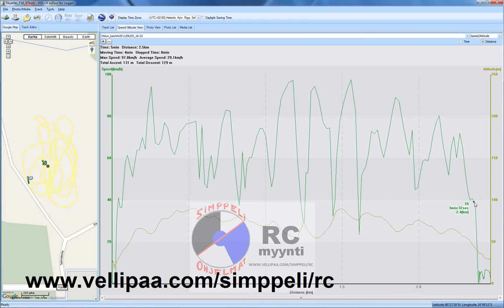Skyartec F-16 97 km/h, lentodataa Holux 1200 GPS data loggerilla.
Eli tässä GPS tallenne vakiosta  F16 puhallinkoneesta heti RC-Freestyle
Suomen Cup (2/4) osakilpailun jälkeen Vantaan Petikosta.

Tässä lennossa haettiin vielä vähän säätöjä kohdilleen, kuten toisessa videossa näkyy "uudet huiput". Vaakalennossa menee noin 80km/h.